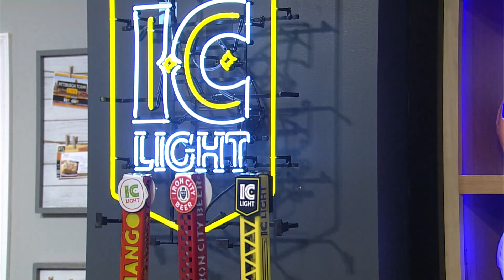Ireland Contracting Nightly Sports Call: March 3, 2021 (Pt. 2)